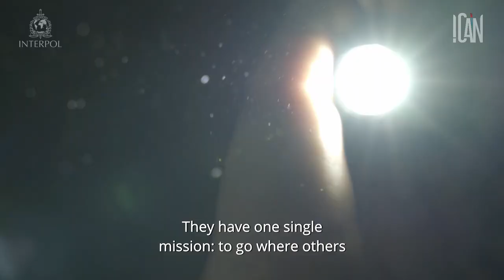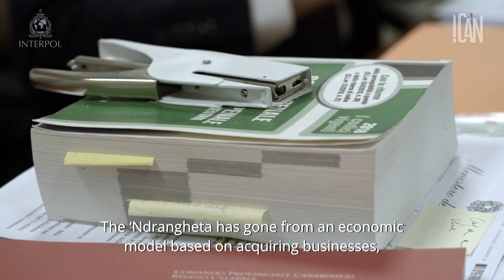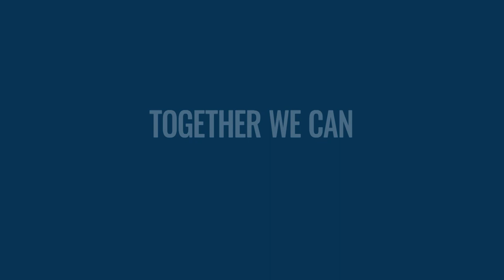Inside Calabria - INTERPOL Project I-CAN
INTERPOL takes you to Calabria, where one of the most dangerous mafias in the world was born: the 'Ndrangheta. Watch the full INTERPOL story.